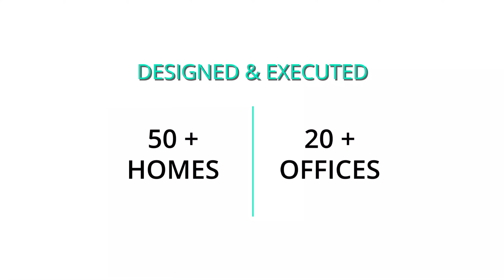4BHK Apartment Interiors | Dasnac Noida Teaser | +91 9315950993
Woodofa brings our latest teaser for a 4BHK flat interiors delivered in Central  Noida, Dasnac Jewel of Noida. Please watch our youtube channel for watching full video soon.